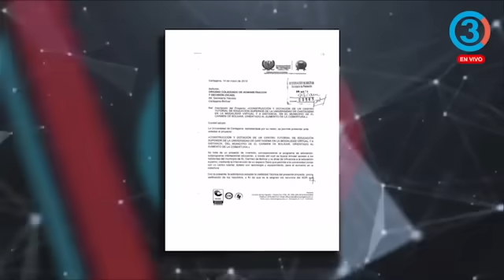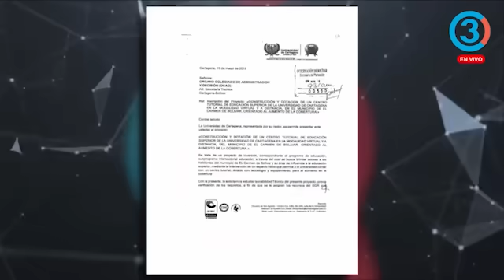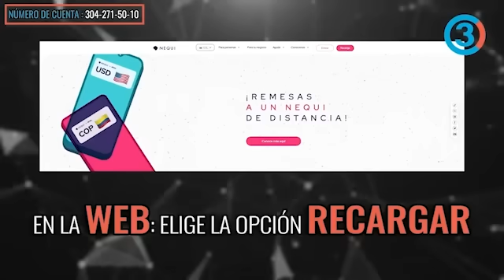Las pruebas que destapan la corrupción de maestros en la Universidad de Cartagena | Tercer Canal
Tercer Canal

Apoya al periodismo independiente Cuenta Nequi y Daviplata: 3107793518